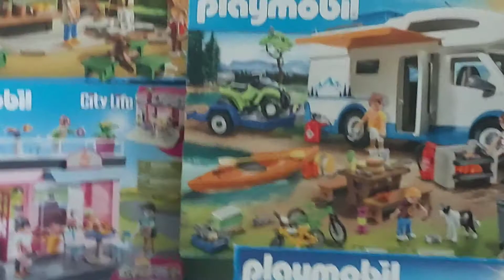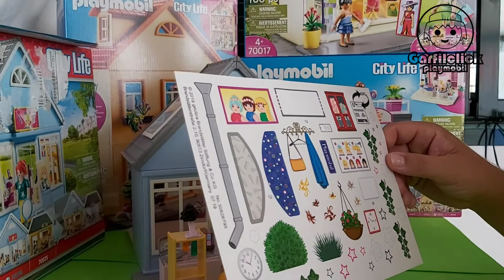Novedad Alemania- nueva referencia- sorpresa- unboxing- video en español- playmobil español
En este vídeo podemos ver otra referencia de mi pequeña ciudad, en este caso una novedad de Alemania, aun no podemos verla en España